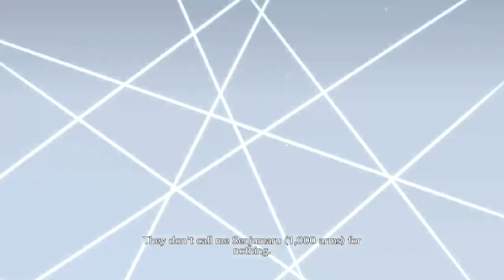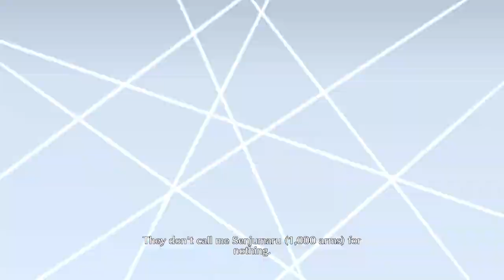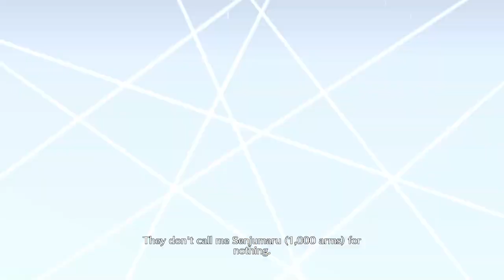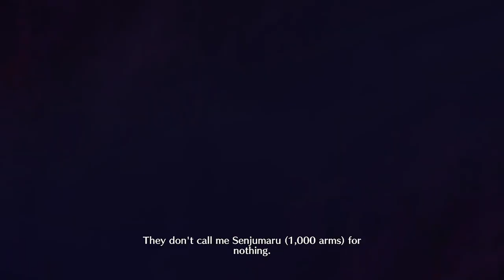1/5 T15 TYBW Senjumaru Showcase! Bleach Brave Souls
Senjumaru or Soi Fon? Their VAs sound very similar.